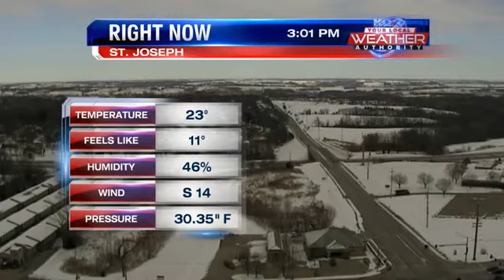Temperatures rebound for the weekend